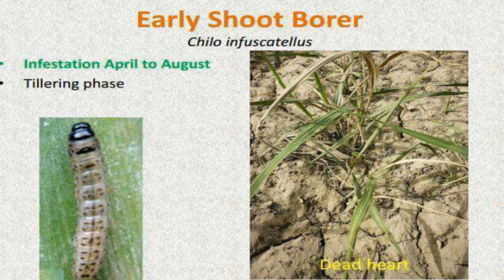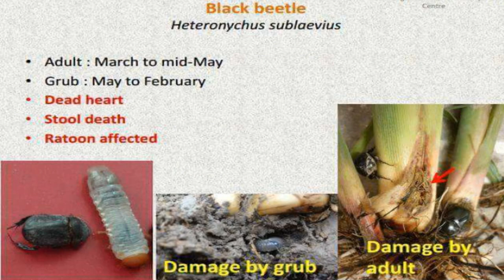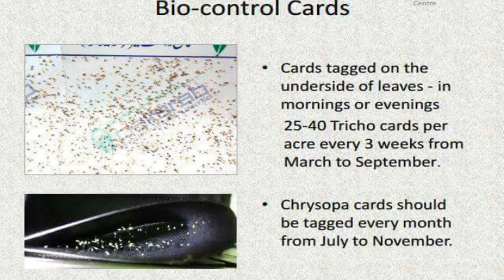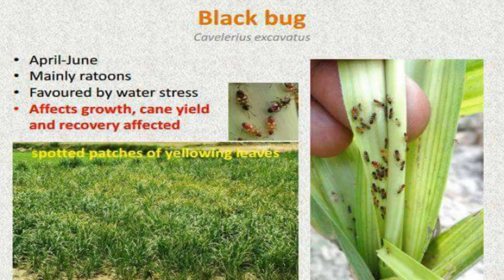Insect pests of sugarcane and their management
🌿 Understanding the Insect Pests of Sugarcane: Threats and Solutions 🌿

Welcome, sugarcane enthusiasts! In today's episode, we'll delve into the world of insect pests that pose significant challenges to the cultivation of sugarcane. These pests not only affect the yield but also impact the quality of this sweet crop.

Sugarcane, a vital global crop, faces a myriad of threats from various insects throughout its growth cycle. From the notorious sugarcane borer (Diatraea saccharalis) tunneling through stalks to the pesky sugarcane aphids (Melanaphis sacchari) sapping vital nutrients, these tiny creatures can wreak havoc on entire plantations if left unchecked.

Join us as we explore the most prevalent insect pests of sugarcane, their life cycles, feeding habits, and the damage they inflict on this essential crop. We'll discuss the signs to watch for, the risks they pose, and crucially, effective integrated pest management strategies to mitigate their impact sustainably.

Experts in the field will share their insights, offering practical tips and innovative solutions that farmers worldwide can employ to safeguard their sugarcane fields. Whether it's exploring natural predators, implementing cultural practices, or adopting eco-friendly control measures, we'll uncover the arsenal available to combat these persistent pests while minimizing environmental impact.

This episode aims to raise awareness among farmers, researchers, and enthusiasts alike, fostering a deeper understanding of the intricate relationship between sugarcane and its insect adversaries.

So, if you're fascinated by agriculture, concerned about crop protection, or simply passionate about sugarcane, join us on this educational journey to explore the fascinating world of insect pests and their impact on sugarcane production.

Together, let's nurture healthier, thriving sugarcane crops while preserving our environment!